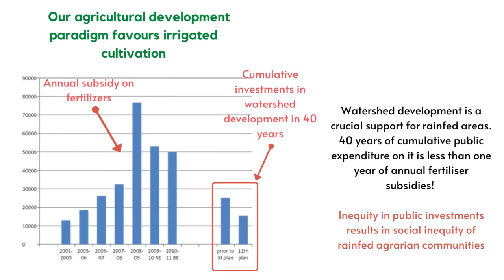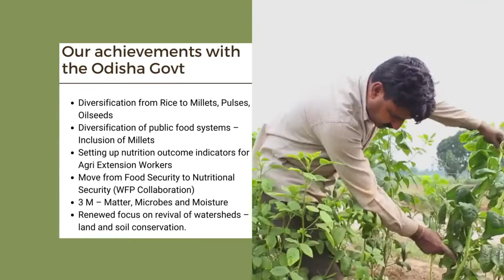Kellogg Racial Equity 2030: WASSAN, RRAN and CSJ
Project pitch for Kellogg Racial Equity Challenge 2030